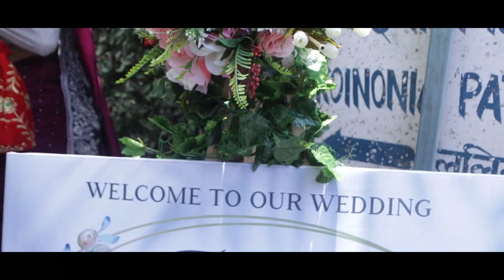Priscila Weds Biki || Wedding Highlights